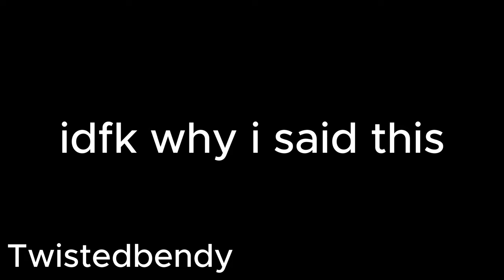Twistedbendy - Pencil (official music video)